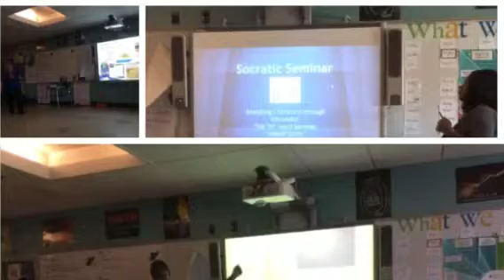STEM Inquiry Projects